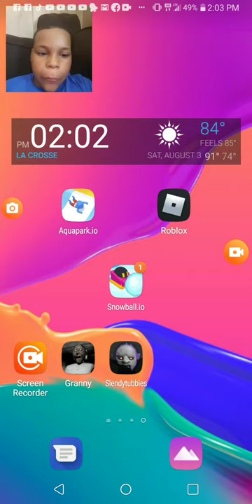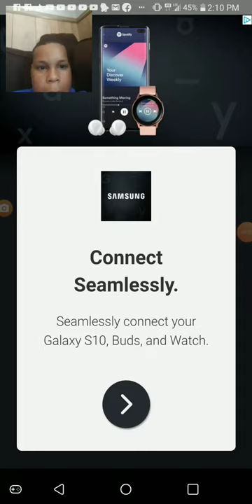Xgngster plays a nuther horor game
Slender tubys